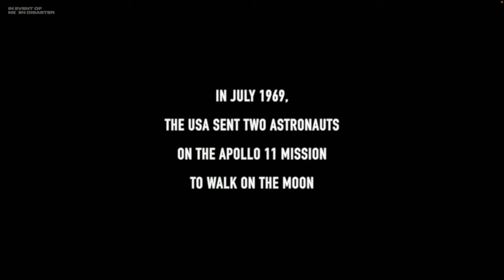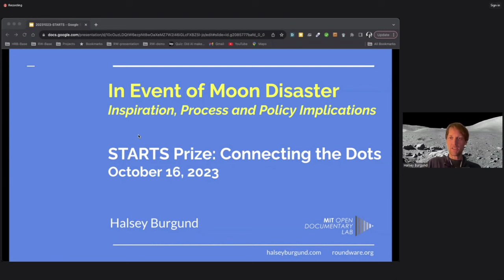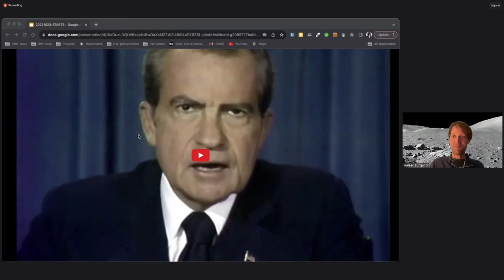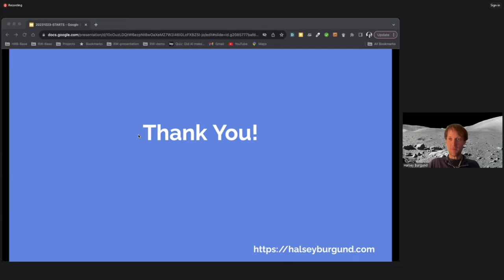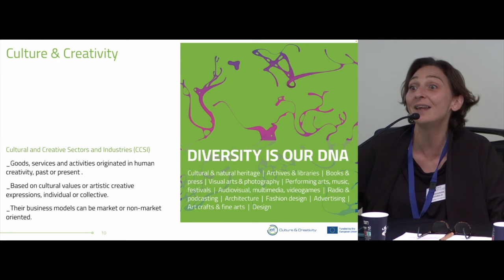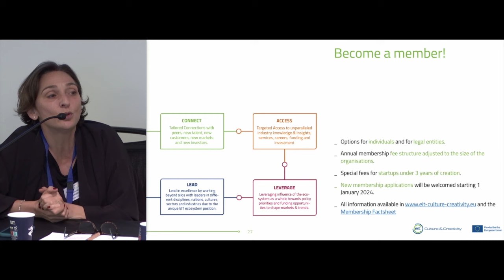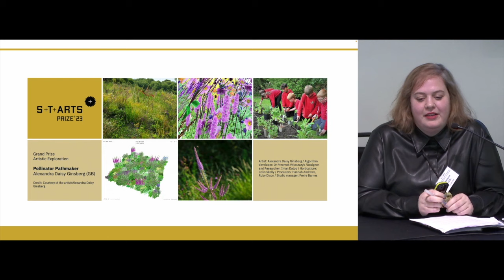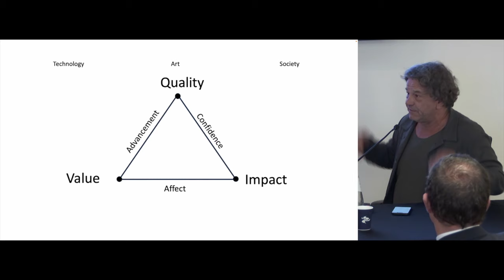S+T+ARTS EVENT: FOSTERING REGIONAL INNOVATION THROUGH ARTS, SCIENCE, AND TECHNOLOGY (2/2)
October 16th, 2023, Fondazione Giorgio Cini, Venice, Italy (afternoon sessions)
Open discussion with other regional centres

Video chapters:
0:00 Introduction
0:09 In event of Moon Disaster (S+T+ARTS Prize 2021 Nomination). Video and presentation (remotely)
42:34 Open discussion with other regional projects
1:16:05 Roundtable: Supporting arts and culture as a political aim. How S+T+ARTS laid the ground for future uptakes
Moderator: Simona De Rosa, T6 Ecosystems
1:20:54 Peter Friess, European Commission (remotely)
1:37:33 Anne Huybrechts, Fédération Wallonie Bruxelles – in the Contemporary Arts Directorate
1:52:37 Alessandra Gariboldi, Fondazione Fitzcaraldo
2:08:16 Veronika Liebl, Ars Electronica
2:21:34 Florian Schneider, NTNU